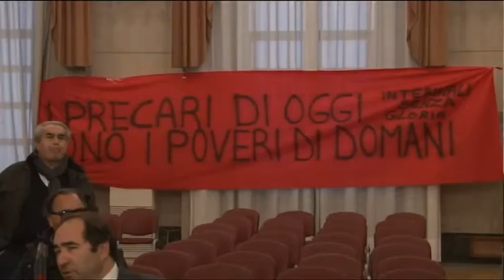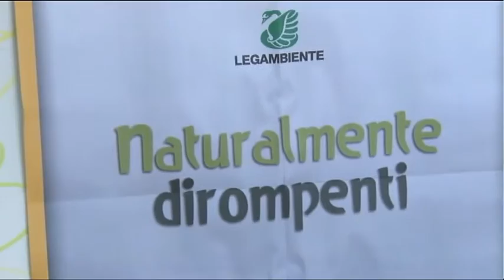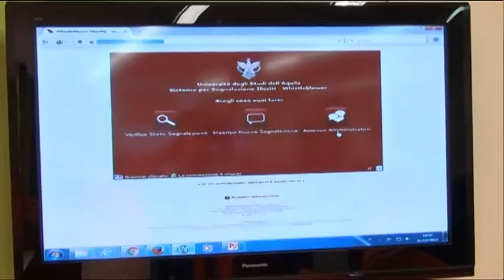TgSei Edizione delle 19 Lunedì 21 dicembre 2015